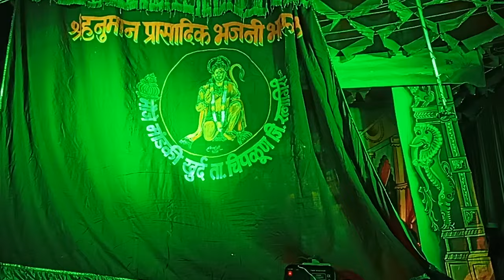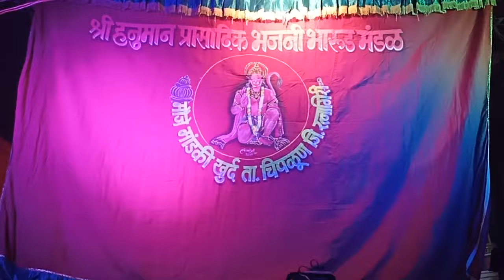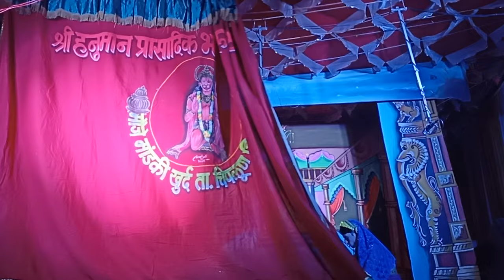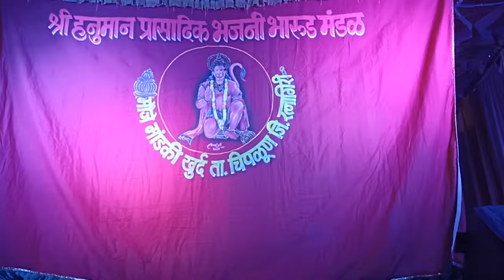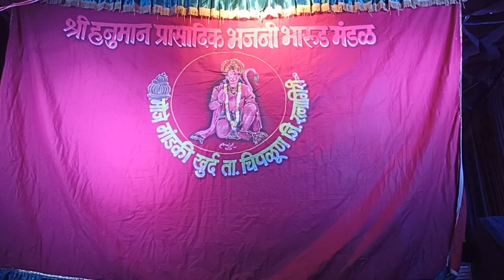नटखट गौळण|पेंद्या वाकड्याची धमाल कॉमेडी|श्री हनुमान प्रासादिक भजनी भारुड मंडळ मांडकी खुर्द|आपलं कोकण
कोकणातील असेच पारंपरिक खेळ, नमन,पारंपरिक जाखडी नृत्य, मज्जा मस्ती पाहायला मिळेल.

धन्यवाद 🙏✨